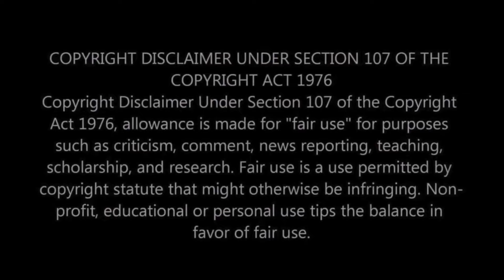NATO IS NOTHING WITHOUT THE USA?! First Time Reacting To Russia vs NATO military power comparison!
🌍 About the Video:
This military power comparison between Russia and NATO dives deep into the capabilities, strategies, and strengths of one of the world's most formidable military alliances against the significant military presence of Russia. Such comparisons are crucial for understanding the balance of power in international relations and the potential implications for global peace and security.

Join us as we watch and react to the "Russia vs NATO military power comparison" for the first time! This analysis sheds light on the vast resources, technology, and strategic positioning that define these military giants. Watch our reaction to see how we explore the intricacies of military might and the critical factors that influence defense and warfare on a global scale.

⚔️ What to Expect in This Video:
First Impressions: Our initial reactions to the statistics and visuals presented in the comparison.
Analysis Breakdown: Delving into the specifics of military strength, including manpower, technology, and tactical advantages.
Global Implications: Discussing what this military power balance means for international security and potential conflict resolutions.
Personal Insights: Reflecting on our thoughts about the roles of NATO and Russia in current global politics.

🤜🤛 Who We Are:
We’re a couple fascinated by world history and international affairs, keen on understanding the dynamics that shape our world through informed discussions and reactions. Join us as we delve into more content that unravels the complex world of international relations and military strategies.

We’re eager to bring more reactions and discussions on topics that affect global peace and our collective future.

💬 Join the Conversation:
What are your thoughts on the military capabilities of Russia versus NATO? How do you see the role of the USA within NATO impacting this balance? Share your views in the comments below, and let us know what other geopolitical or military topics you would like us to explore!